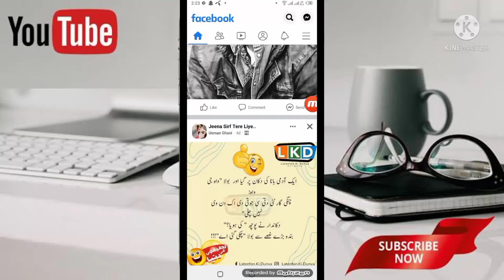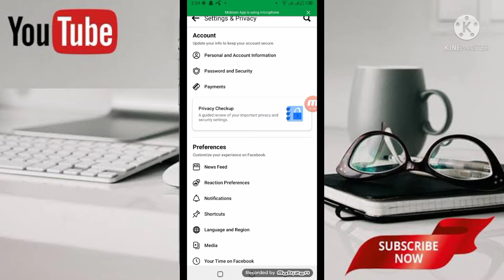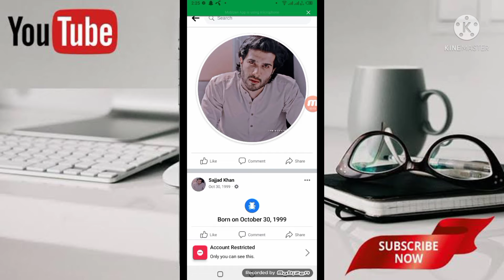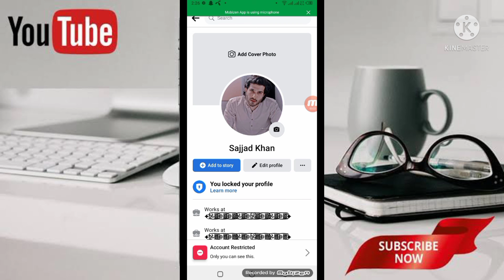LOCK YOUR PROFILE . PROFILE LOCK KESAY KRY. NEW VERY SIMPLE AND EASY METHOD. NO NEED FOR ANY VPN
AGR KUCH SMJ NA AYE TO KINDLY COMMENT MY BTAYE. MY APNA EXPERIENCE AP SY SHARE KR DUNGA